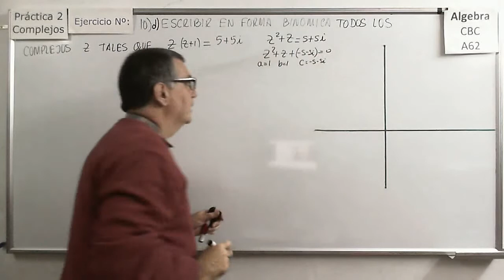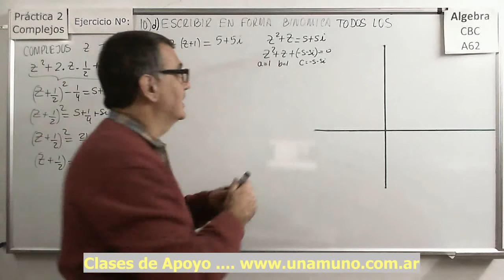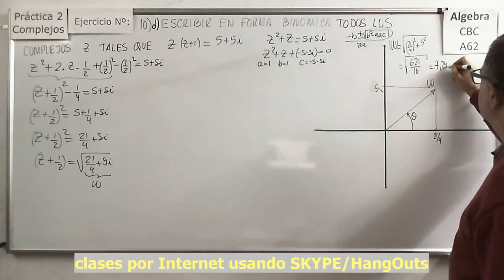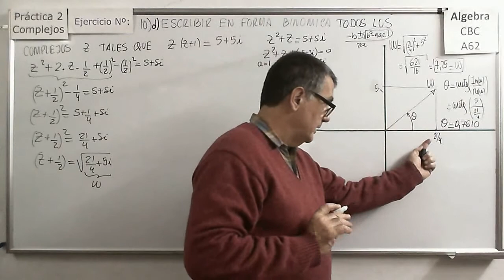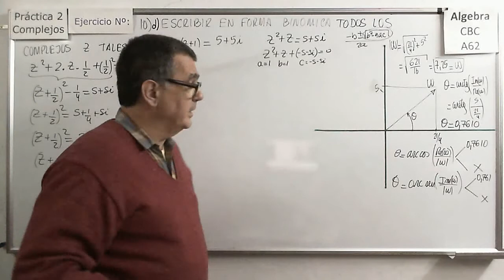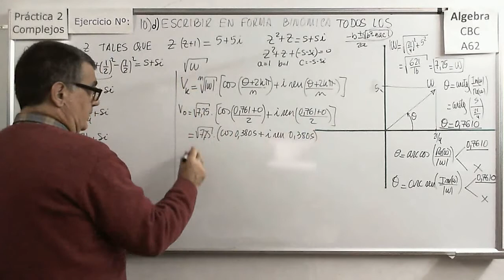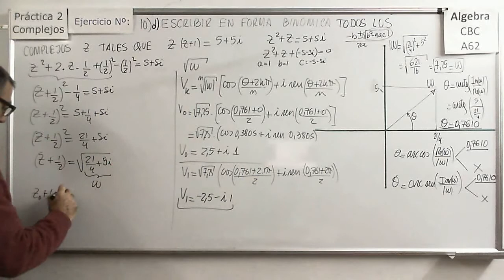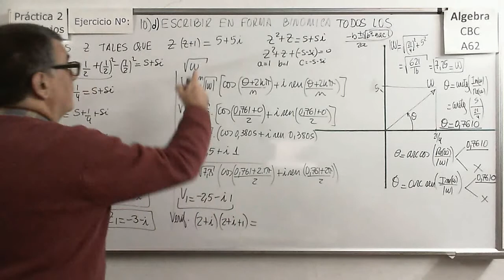Álgebra CBC A-62 Practica 2 Ejercicio 10d Ecuaciones Cuadraticas Con Coeficientes Complejos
Resolución de una ecuación de segundo grado o cuadrática con coeficientes complejos mediante el método de completar cuadrados las soluciones son números complejos pero no son conjugados.

Ejercicio dónde se resuelve una ecuación sencilla obteniendo la raíz cuadrada de un imaginario puro mediante la aplicación de la fórmula de De Moivre

Ejemplo de resolución de una ecuación de segundo grado mediante el método de completar cuadrados y el cálculo de la raíz cuadrada de un complejo. Raices complejas conjugadas.

Representación en el plano complejo de varios complejos dados en forma trigonométrica.

Análisis de varios números complejos y su notación en forma exponencial a partir de la forma binomial y trigonométrica o de la representación gráfica

Casos especiales donde se expresan varios números complejos y su notación en forma exponencial a partir de algo que parece la forma trigonométrica